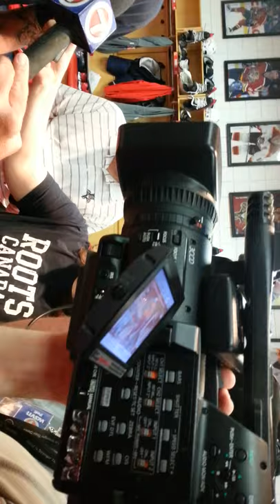OnFrozenPhone: Jacob Markstrom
Florida Panthers G Jacob Markstrom speaks to the media after locker cleanout day.